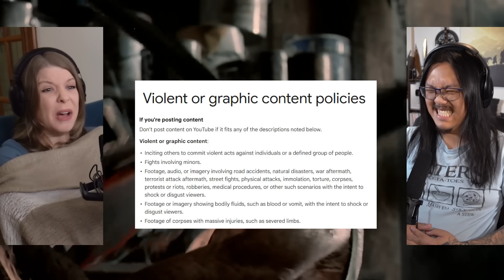Evil Dead 2 | Canadian First Time Watching | Movie Reaction | Movie Review | Movie Commentary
Simone & George are reacting to Evil Dead 2 for the first time! Canadians React!

00:00 - Intro
01:28 - Evil Dead 2
24:20 - Discussion